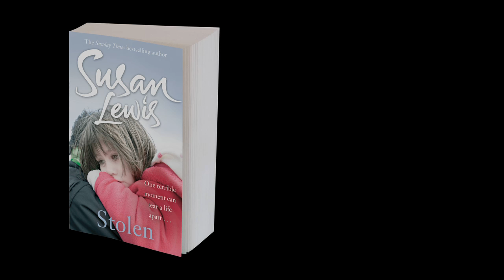Stolen by Susan Lewis - Trailer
Lucy Winters' parents have always been there for her. Loving, gentle and kind they have given her everything she could have wished for. Now, estranged from her husband, she has moved to the country to take over their thriving auction business. The moment she begins to prepare for her first sale she knows she's made the right decision. And she dares to hope that at last she is living the life she has always dreamed of.

But then, quite suddenly, her world is thrown into turmoil. She discovers a shocking truth, one that forces her to question everything she has ever known. And it becomes frighteningly possible that the very people who should have protected her are the ones who have betrayed her in the most devastating of ways. Can she ever forgive them? Can they ever forgive themselves...?